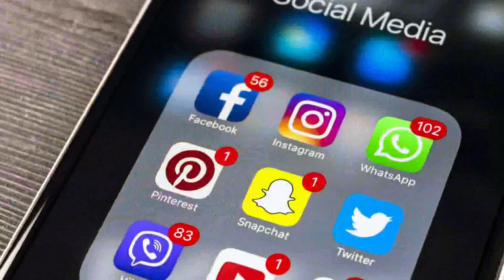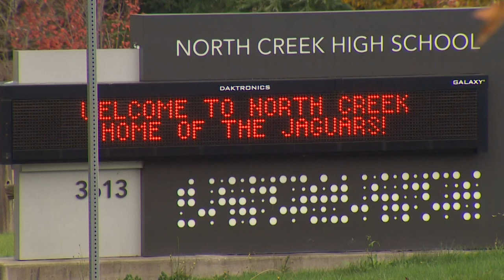Teens and anxiety over social media